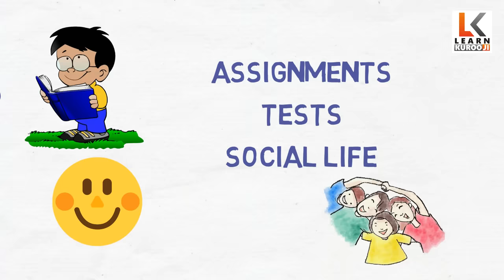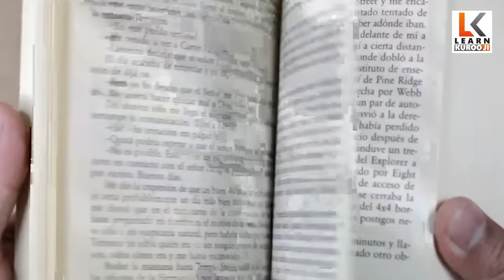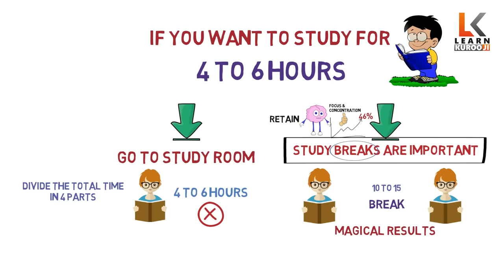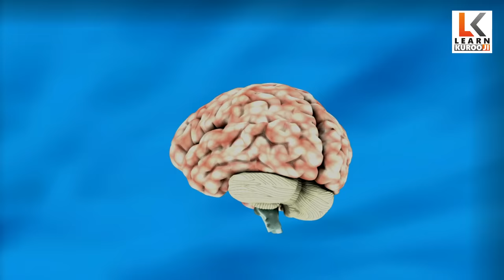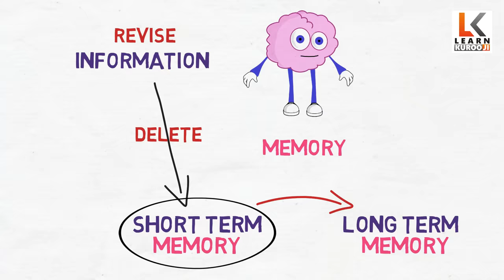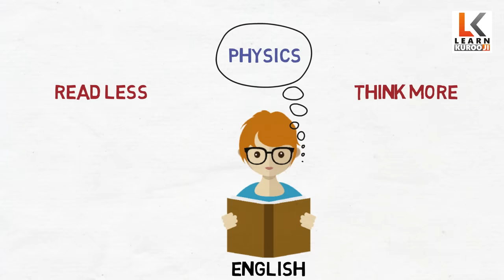3 ways to score high marks in exams in urdu hindi | study tips for exams | Study smarter not harder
3 ways to score high marks in less time in exams in urdu hindi | study tips for exams | Study smarter not harder
In this video, you will learn 3 study tips that will teach you how to get high marks in exams. These are self study tips and will give you study tips for exams. This video will also answer how to study for a test and exam study tips for college students. so do watch till end. Seekhiye exam me pass hone ke tips in urdu hindi aur self study ke tips. This video will also teach study tips for board exam and study tips of toppers. This is a study motivational video in hindi urdu and will let you know how to concentrate on studies.
1. Study sessions are more important
2. Review your lessons periodically
3. Don’t waste your time in thiniing
Learn kurooji